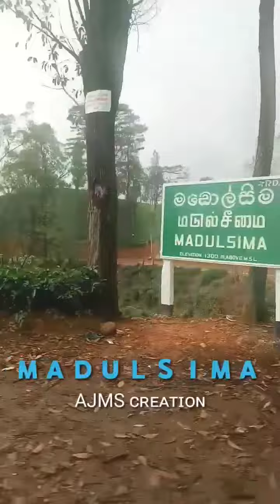Madulsimai | Passara | Badulla | In Srilanka